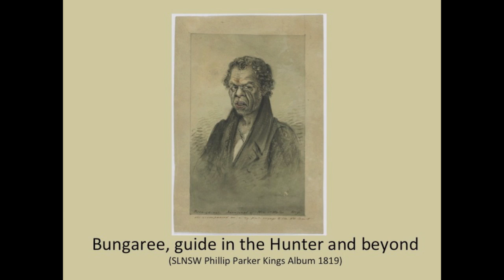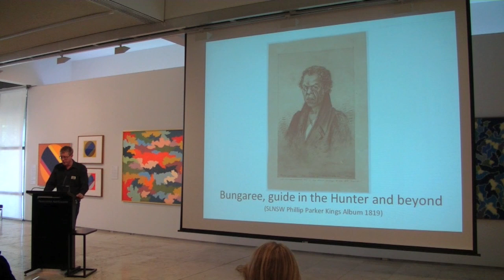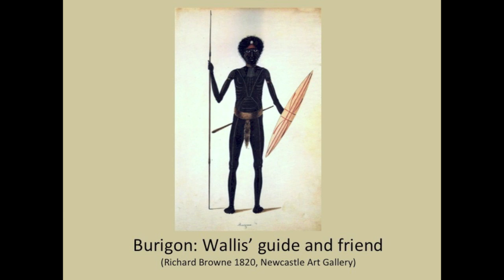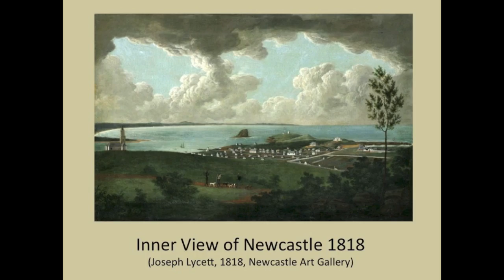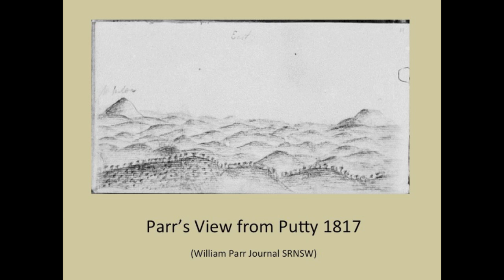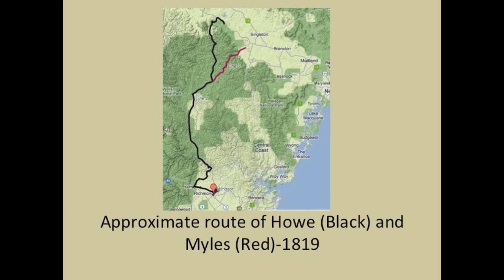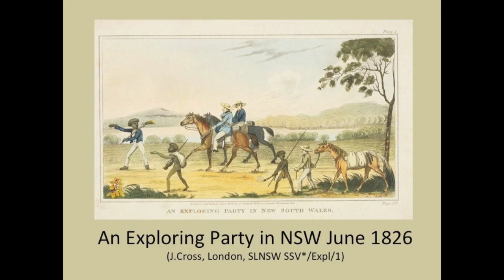Aboriginal Guides in the Hunter Valley by Mark Dunn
Aboriginal Guides in the Hunter Valley by Mark Dunn (University of NSW) was delivered at the Newcastle Hunter Studies Symposium which was held on the 3rd May 2013 as a joint initiative of the Newcastle Art Gallery and the Humanities Research Institute of the University of Newcastle (Australia).